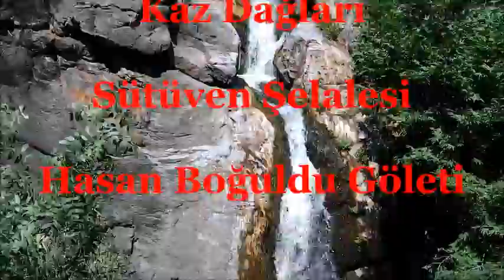Kaz Dağları/ Sütüven Şelalesi/ Hasan Boğuldu Göleti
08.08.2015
İsmail KIZILAY eski dostumla Kaz Dağları gezimiz görüntüleri...